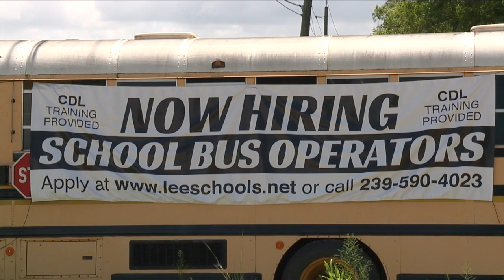Lee County School bus driver shortage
Lee County School District is dealing with a shortage of school bus drivers that has been affecting students getting to and from school on time.